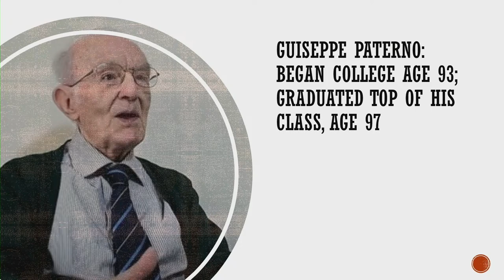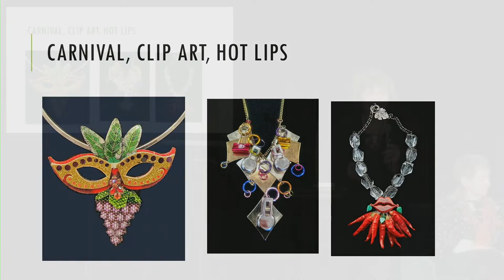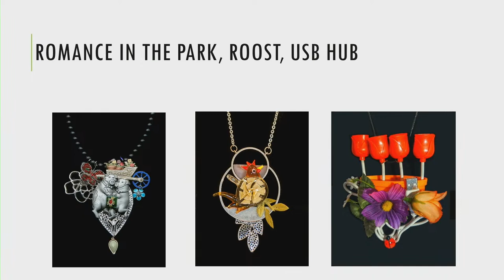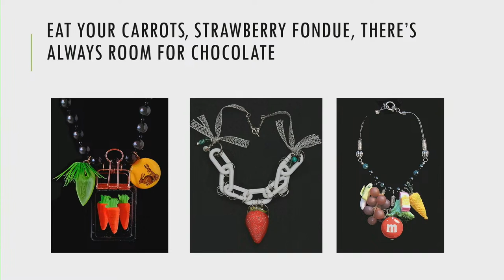Priscilla Long: How the Arts Help Us Thrive in Old Age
What does it really mean to “age with grace” and how can we enact changes in our lives that could lead us to a successful transition in lifestyle?

Dancing with the Muse in Old Age is a book about thriving in old age. Reflecting on new ways of looking at old age as a potentially dynamic, happy, and productive time, it reviews the science on aging that shows that negative views of aging can actually cause decline. The book opposes ageism and reports the evidence that old age can be a time of great happiness while challenging the widespread notion that “peak ages of creativity” are 39 to 42. Exploring the lives of more than one-hundred dynamic elders—mostly but not entirely creators in the arts, the book shares inspiring stories that model for us all how to live in old age.

Priscilla Long is a Seattle-based writer of science, poetry, creative nonfiction, fiction, and history, and a longtime independent teacher of writing. Her most recent book, Holy Magic (Moon Path Press), won the Sally Albiso Poetry Book Award. Her how-to-write guide is The Writer's Portable Mentor (University of New Mexico Press). Her weekly science column, Science Frictions, ran for 92 weeks at The American Scholar online edition. She is the recipient of a National Magazine Award for a science-oriented piece titled Genome Tome, which appeared in The American Scholar. Her book of memoirist creative nonfiction is Fire and Stone: Where Do We Come From? What Are We? Where Are We Going? (University of Georgia Press). Christopher Hitchens called her first book, a history of coal mining titled Where the Sun Never Shines, “an intense and accomplished social history” (New York Newsday). She is the founding and consulting editor of HistoryLink.org, the free online encyclopedia of Washington state history.

Northwest Center for Creative Aging (NWCCA) advocates for the creativity, vitality, and wholeness inherent in all of us. As we age, we discover new capacities and new interests. We seek activities that expand our minds, strengthen our bodies, and open our hearts. We recognize the necessity of interdependence, humor, generosity, and gratitude to bolster us during challenging times.